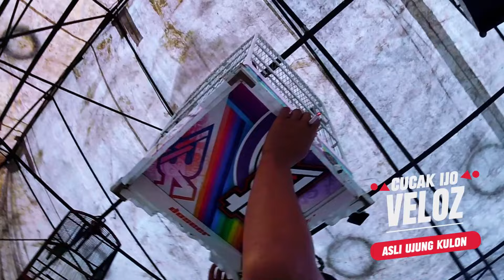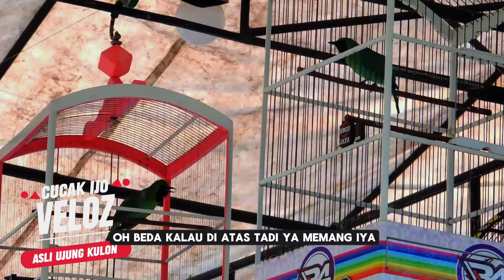TEREKAM KAMERA CUCAK IJO VELOZ burung ditawar 35 juta 🔥 bongkar rahasia juara❗kicaumania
Budayakan tonton sampai habis ! dan jangan di skip. cekidootttt!!